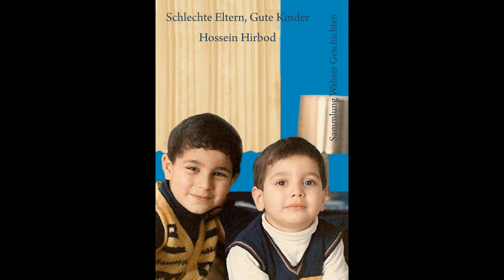Schlechte Eltern - Gute Kinder. Diese Geschichte: Unglückliches Kind.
Diese Geschichte: Unglückliches Kind.
Meine Bücher sind nur auf YouTube, vorhanden und legal.
Copyright. Hossein Hirbod. 2223.
Jede Woche, Eine Neue Geschichte.